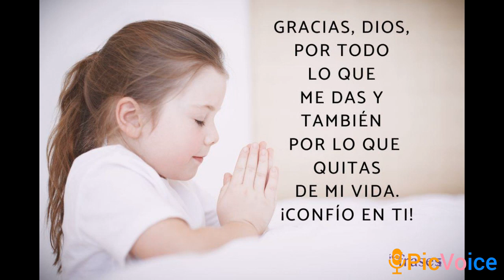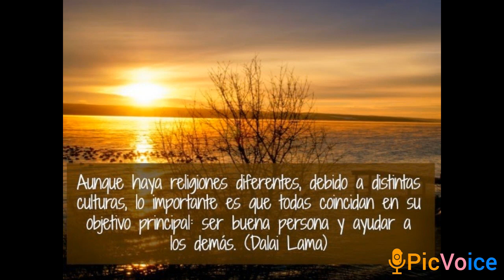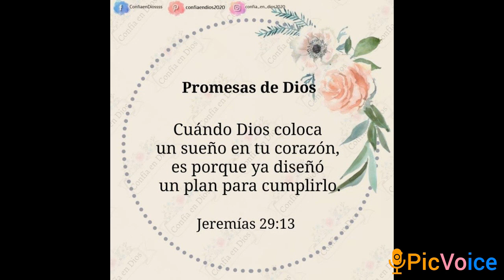7 de marzo de 2024